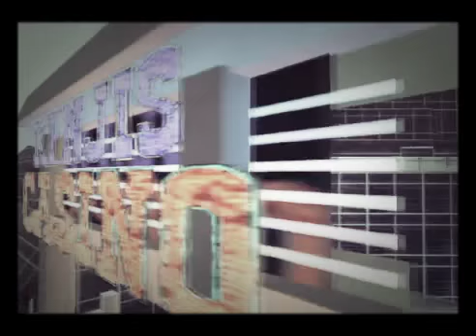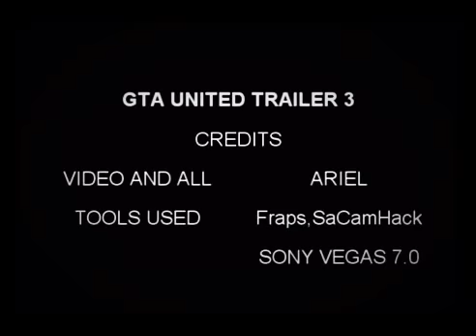GTA San Andreas United Trailer 3